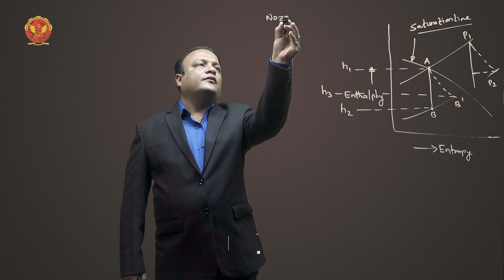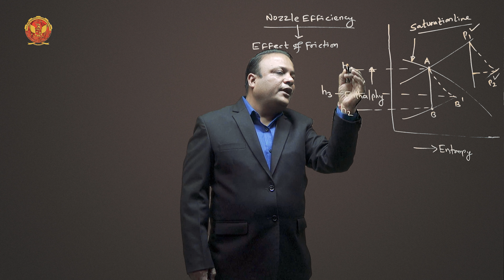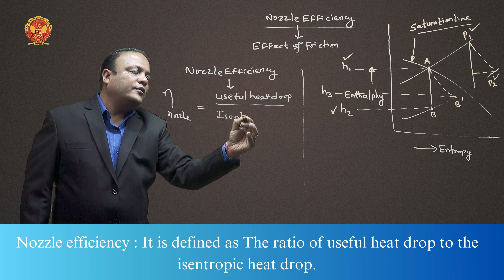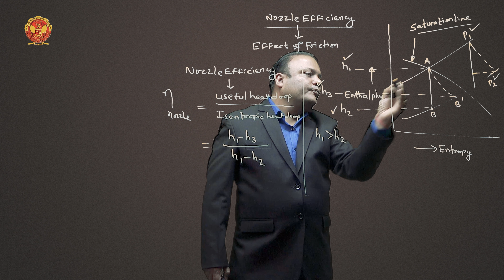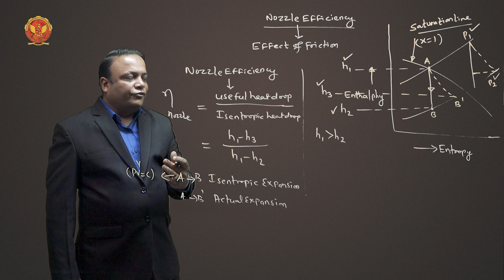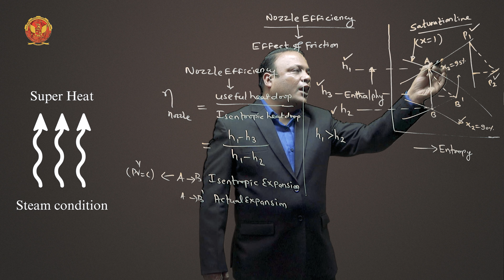5.3 Effect of Friction in Nozzle (Nozzle Efficiency) | ME601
5.3 Effect of Friction in Nozzle (Nozzle Efficiency)

Welcome to the intricate world of Nozzles and Condensers in Thermal Engineering! Here's a detailed breakdown of what you'll explore in this unit, accompanied by relevant numerical challenges:

5.1 Introduction to Nozzles and Condensers & Types of Steam Nozzles: Uncover the pivotal role of nozzles and condensers in power conversion. Explore diverse steam nozzle types and applications.

5.2 Flow of Steam through Convergent Divergent Nozzle: Delve into the dynamics of steam flow through convergent-divergent nozzles.

5.3 Effect of Friction in Nozzle (Nozzle Efficiency): Explore the impact of friction on nozzle efficiency.

5.4 Velocity of Steam Through Nozzle: Master the calculation of steam velocity through nozzles.

5.5 Numerical based on Steam Nozzles: Apply theoretical knowledge to real-world scenarios.
Test problem-solving skills with numerical challenges.

5.6 Mass of Steam Discharge through Nozzle: Quantify the mass of steam discharged through nozzles.

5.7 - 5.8 Condition for Maximum Discharge (Critical Pressure Ratio): Explore critical pressure ratios for achieving maximum discharge.

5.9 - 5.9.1 Numerical based on Steam discharge and Maximum discharge through Nozzle: Engage in numerical challenges related to steam discharge.

5.10 Velocity of Steam at Maximum Discharge Condition: Delve into the intricacies of steam velocity at maximum discharge conditions.

5.11 Physical Significance of Critical Pressure Ratio: Understand the physical implications of critical pressure ratios. Explore how these ratios govern the behavior of steam during discharge.

5.12 Throat and Exit Diameters For Maximum Discharge: Delve into the engineering precision needed for throat and exit diameters.

5.13 Numerical Based Throat and Exit Diameters: Engage in numerical challenges related to throat and exit diameters.

5.14 Super Saturated Flow Through Nozzle & Its Effect: Unlock the mysteries of super-saturated flow through nozzles.

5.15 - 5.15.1 Numerical based on Super Saturated Flow: Engage in numerical challenges related to super-saturated flow.

5.16 Introduction and Objective of Steam Condenser: Embark on a journey into the heart of steam condensers. Understand the purpose they serve in power plants and gain insights into their design and functionality.

5.17 Elements of Steam Power Plant: Explore the foundational elements that constitute a steam power plant.

5.18 Advantages of Condensers: Uncover the efficiency enhancements and environmental benefits offered by condensers.

5.19 Classification of Condensers (Mixing Type and Non-Mixing Type): Dive into condenser classification, distinguishing between mixing and non-mixing types.

5.20 Types of Jet Condenser: Explore jet condenser design and operational principles.
Witness the innovation and efficiency that jet condensers bring to power plants.

5.21 Types of Surface Condenser: Delve into the engineering marvels of surface condensers.
Grasp the intricacies of their design and advantages over other condenser types.

5.22 Comparison of Jet and Surface Condenser: Engage in a comparative analysis between jet and surface condensers.

5.23 Air Leakage and Effects of Air Leakage in Condenser: Understand the impact of air leakage on condenser performance. Explore challenges posed by air infiltration and strategies to mitigate its effects.

5.24 Dalton’s Law of Partial Pressure and Condenser Vacuum: Dive into scientific principles governing condenser vacuum.

5.25 Vacuum Efficiency and Factors Affecting Vacuum Efficiency: Grasp the concept of vacuum efficiency and factors influencing it.

5.26 Condenser Efficiency and Thermal Analysis of Condenser: Explore the efficiency metrics of condensers. Engage in thermal analysis to gain insights into the quantitative aspects of condenser performance.

5.27 Numerical based on Steam Condenser: Challenge your problem-solving skills with a series of numerical exercises.

5.28 Introduction to Cooling Towers: Transition into the realm of cooling towers, essential in heat dissipation.

5.29 Classification of Cooling Towers: Explore diverse classifications of cooling towers.
Understand how different designs cater to specific cooling needs in industrial settings.